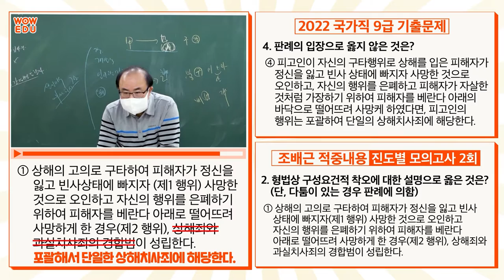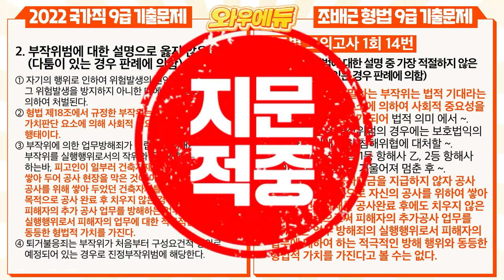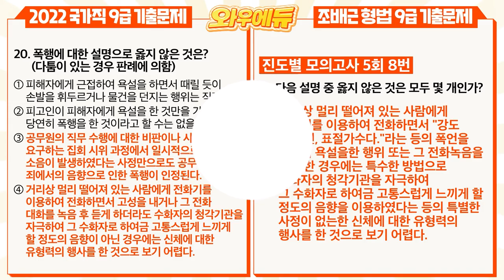[2022 9급 국가직] 조배근 형법 적중내용 | 와우에듀 공안직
와우에듀 조배근 교수님의
2022년 9급 국가직  형법 완벽적중👏
적중내용은 영상에서 확인하세요👍👍